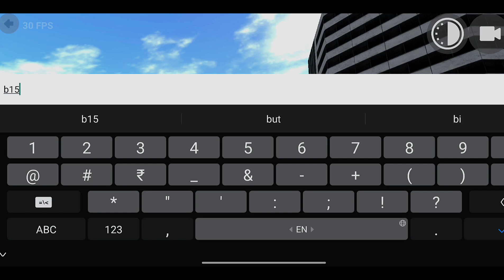Rgs all new cheat code💯🤯| indian bike driving 3d new update | all new cheat codes | Only Gaming tv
indian bike driving 3d foog mode cheat code
indian bike driving 3d rain mode cheat code
indian bike driving 3d all rgs tool cheat code
indian bike driving 3d rgs tool secret cheat code
indian bike driving 3d rain real video
indin bike driving 3d thar roxx cheat code today
indian bike driving 3d reain cheat code
indian bike driving 3d thar rox cheat code
thar rox cheat code in indian bike driving 3d
indian bike driving 3d foog mode
indian bike driving 3d game new props number
indian bike driving 3d new props cheat code
indian bike driving 3d cheat code
indian bike driving 3d gorilla cheat code
indian bike driving 3d gorilla cheat code short video
single bed cheat code in indian bike driving 3d
indian bike driving 3d single bed code number
single bed cheat code short video
single bed cheat code indian bike driving 3d
indian bike driving 3d single bed code number short
car showroom in indian bikes driving 3d new update
auto rickshaw cheat code
auto rickshaw auto rickshaw cheat code in indian bike driving 3d
auto rickshaw cheat code in indian bike driving 3d
indian bike driving 3d auto rickshaw
Nissan GTR+Rgs tool cheat code in indian bikes
driving 3d
military vase in indian bikes driving 3d
building cheat code in indian bike driving 3d
indian bikes driving 3d building cheat code
indian bikes driving building cheat code